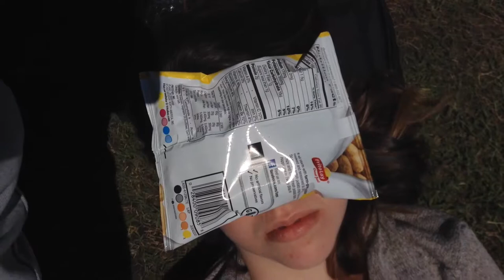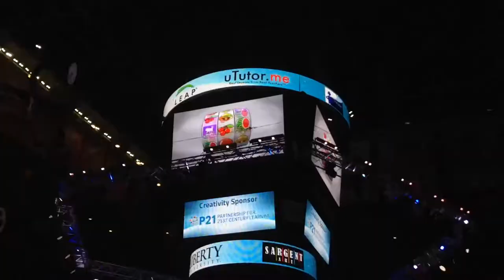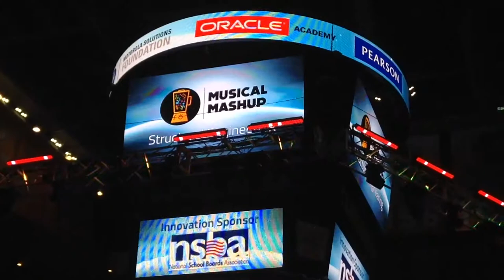Globals 2015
Fun fun times at Destination Imagination globals this year! More to come!